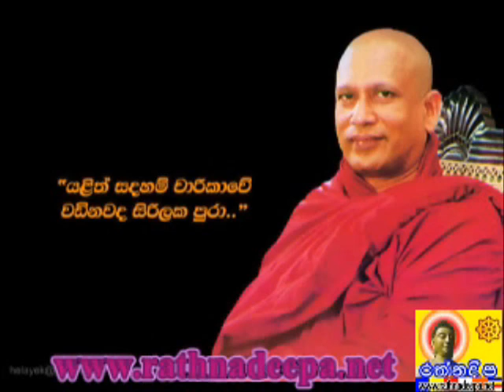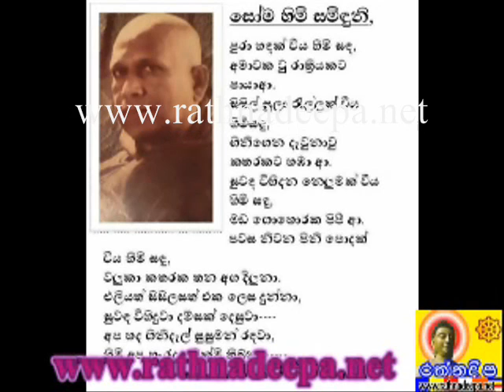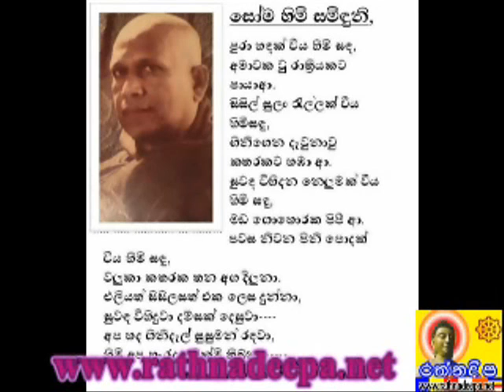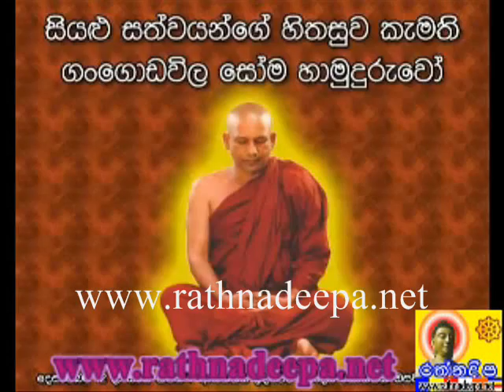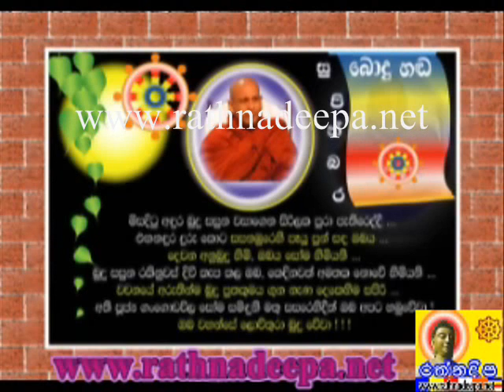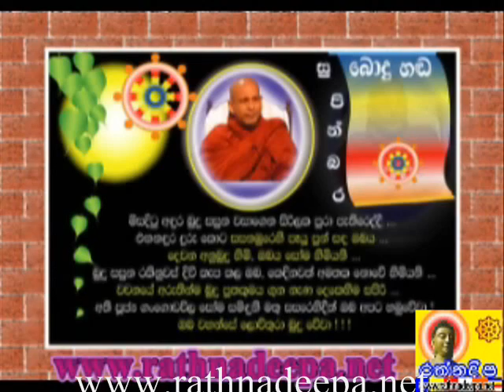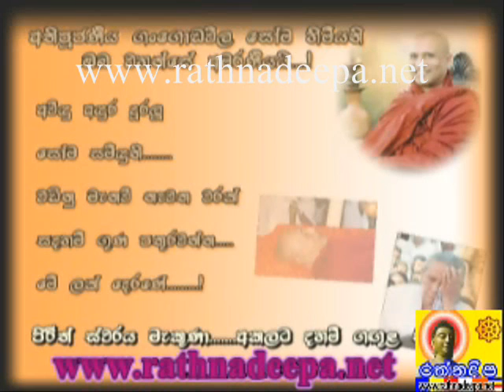SOMA HIMI DARMADESANA 2